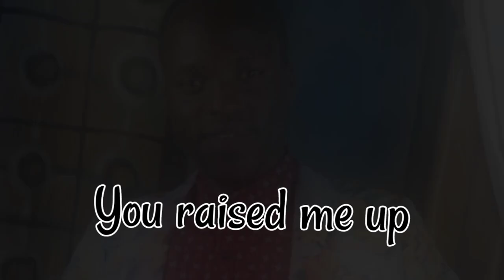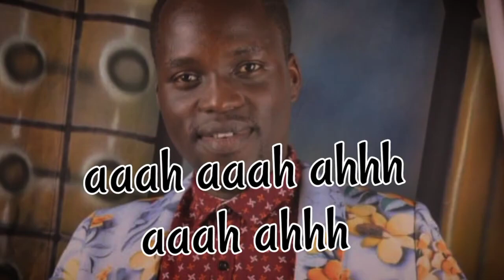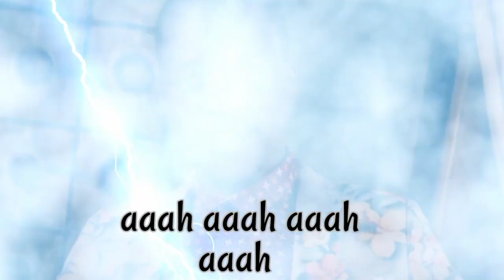Energy _ New life in Christ Redcard Master. Westnile Gospel Music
Energy
New Life in Christ